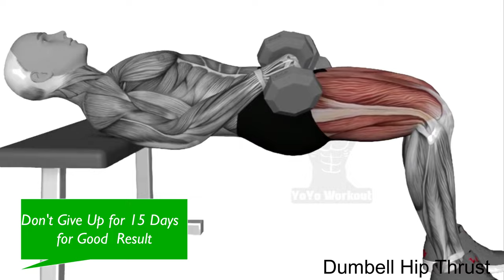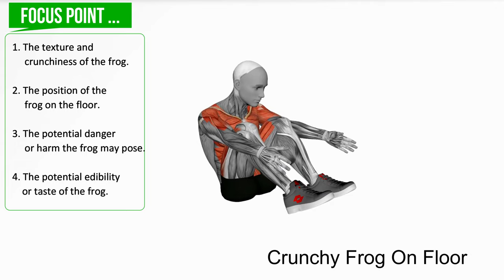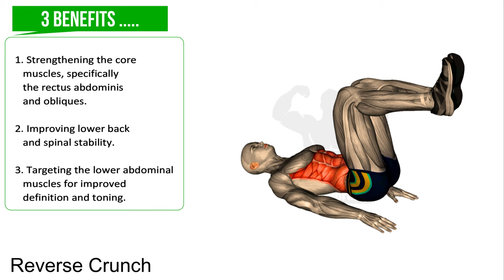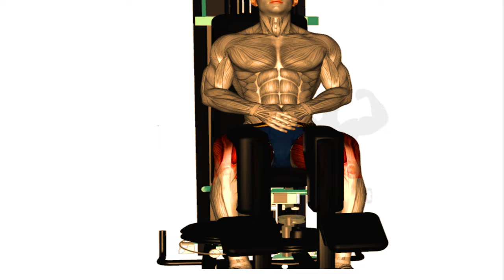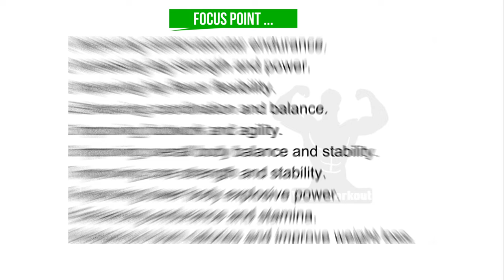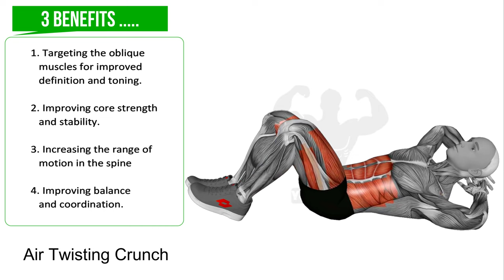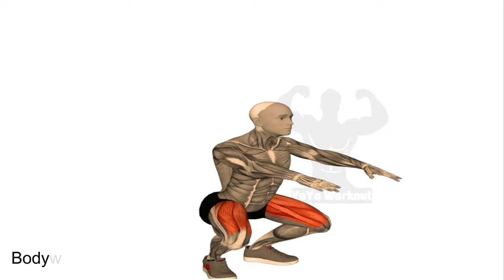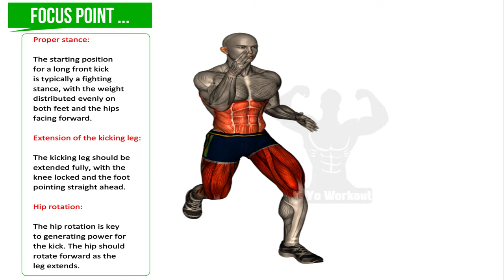Long Last Male Stamina| How to increase Male Stamina | How to Make Big Dragon in 10 Min exercise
The "Long Last" exercise, also known as the "kegel" exercise, is a technique used to improve male sexual stamina by strengthening the muscles of the pelvic floor. To perform the exercise, a man should contract the muscles he uses to stop urination, hold for a count of three to five seconds, and then relax for the same amount of time. This should be repeated for several repetitions, gradually increasing the duration and intensity of the contractions over time. This exercise can be done anywhere and at any time.

1. Kegel exercises: These exercises help strengthen the pelvic floor muscles,        which can lead to better control over ejaculation.

2. Edging: This technique involves bringing yourself close to orgasm, then stopping and waiting for the feeling to subside before starting again. This can help train your body to last longer during bed time.

Working out at home without the use of any equipment is a great way to build muscle and reduce belly fat. You can also create an effective workout routine that will give you maximum results in a short amount of time.

If you want to get in the best physical shape of your life, exercising and working out at home is the way to do it. With a little motivation, you can achieve fantastic results!

Note - You Cannot Republish Any Part Of The Content Without YO YO Workout's  Permission.

1)This video has no negative impact.
2)This video is for informative purposes.
3)It is not transformative in nature.